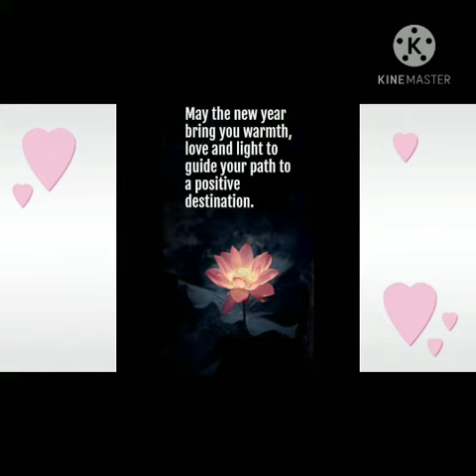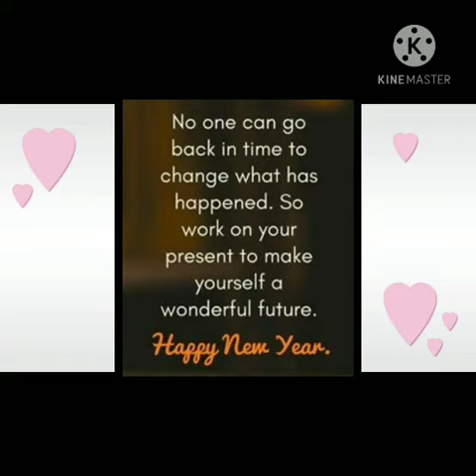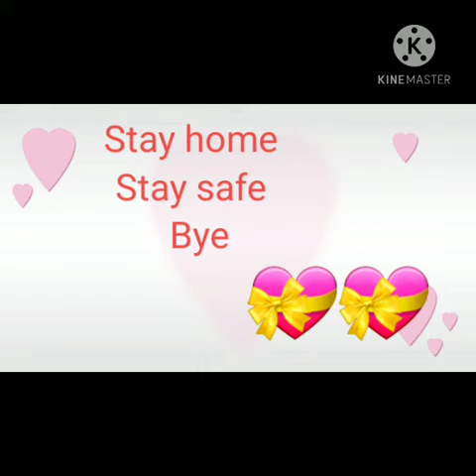Heart touching happy new year video song [2021]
Heart touching and lovely happy new year 2020/2021 wishes whatsapp instagram facebook status  for family and friends and beloved ones.
happy new year to all with its blessings.
how do you celebrate this occasion?
is there any particular new year festival or traditions in your city, town or country?
greetings with images and pictures and quotes and memes